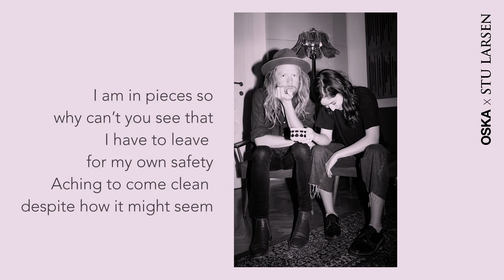OSKA & Stu Larsen - Honeymoon Phase (Official Lyric Video)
OSKA & Stu Larsen - Honeymoon Phase (Stripped Duet)

lyrics by OSKA, Dave McKendry
produced by Alex Pohn, Johannes Römer
mixed by Alex Pohn
mastered by Martin Scheer
lyric video by Tjark Köhler